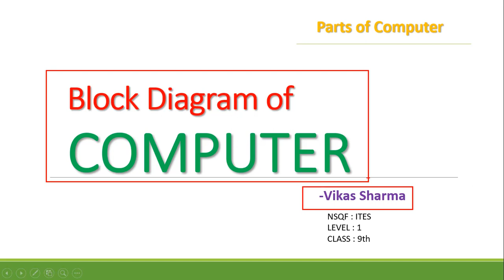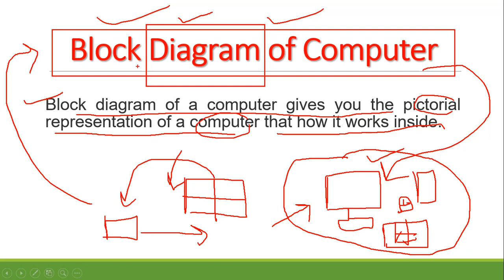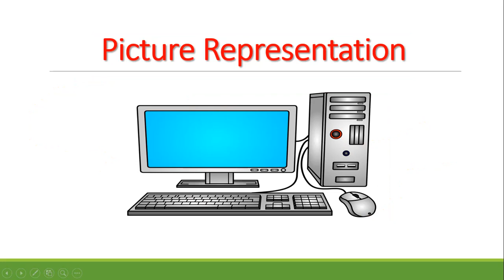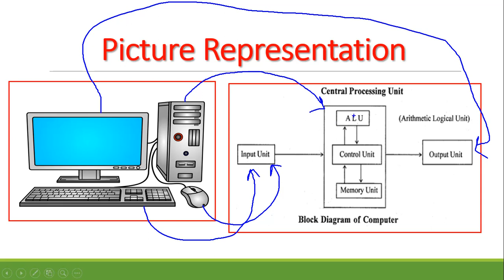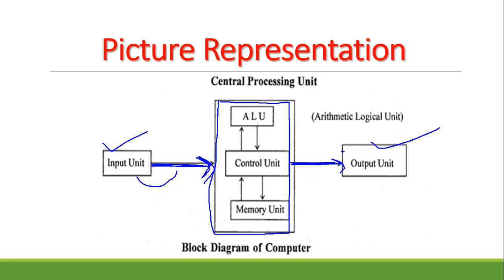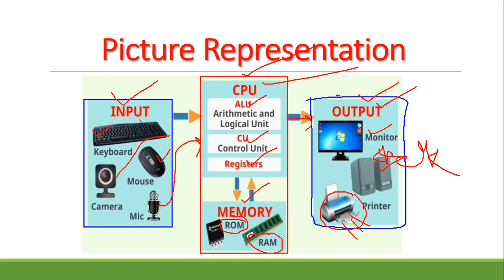Block Diagram of Computer in Hindi | Parts of Computer | ITES | CLASS 9TH | VIKAS SHARMA